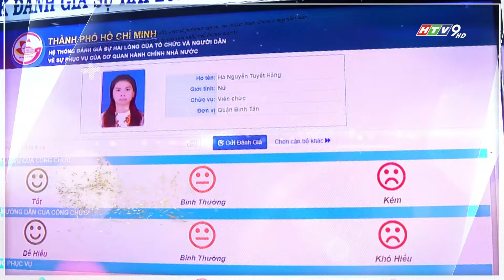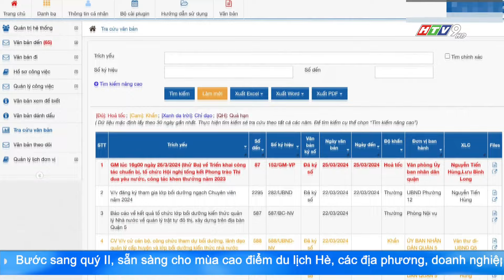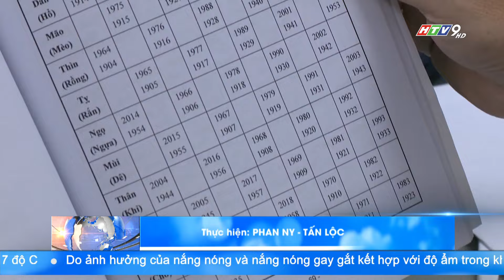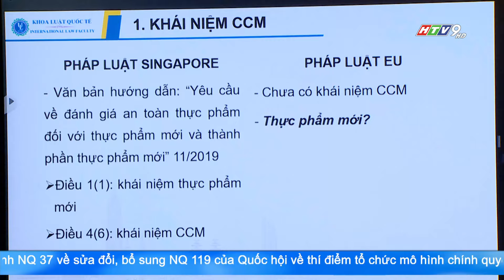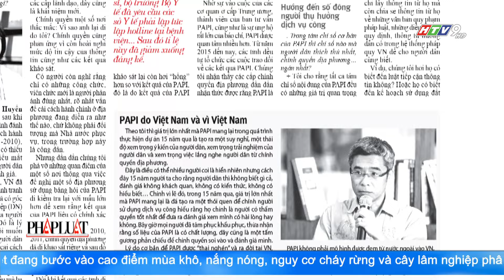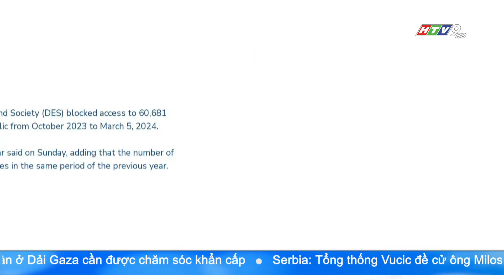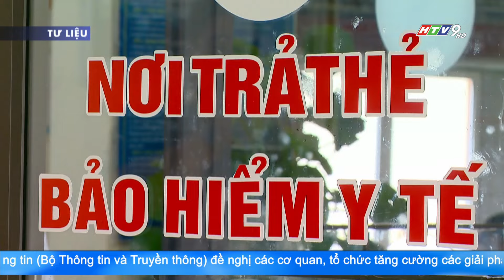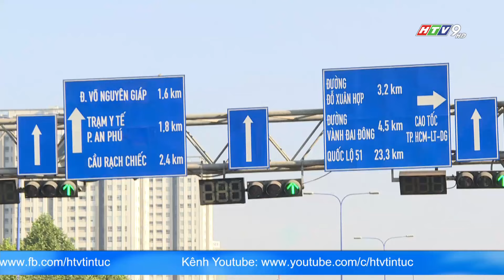BẢN TIN THỜI SỰ HTV SÁNG 6G | 01/04/2024 | HTV NewZ | HTV TIN TỨC